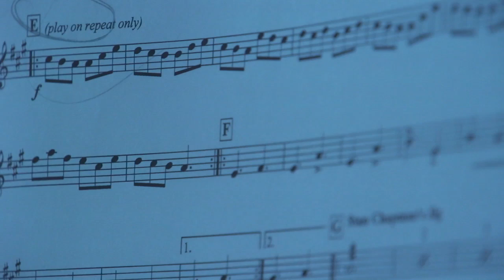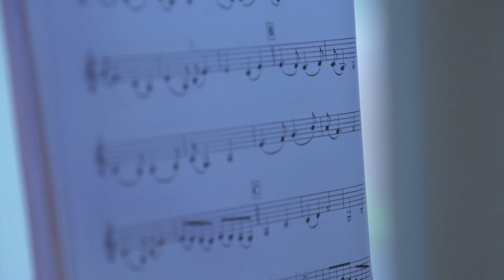LED Violin Invention Lights up Clarkson University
David Deininger '16, an electrical engineering major at Clarkson University, has an up-and-coming business idea that should enhance the performance of violin players everywhere. His invention lights a clear violin from within in the colors of the player's choice. The violin can also be connected to the lighting at a concert and change the theater lighting colors with each note played.

Deininger is taking full advantage of not only his military veterans benefits while at Clarkson, but also of help from Clarkson's Shipley Center for Innovation to fulfill his business idea. The mission of the Shipley Center is to accelerate the commercialization of discovery-driven Clarkson innovations into the marketplace, to foster and accelerate the exchange of ideas between the various schools on campus and industry and to prepare and educate the faculty and students for the 21st century entrepreneurial workplace.

While Deininger served on a submarine in the Navy, he never forgot his passion for the violin. Now, with the help of the Shipley Center, he is tuning up that passion to create a business to light up his future.